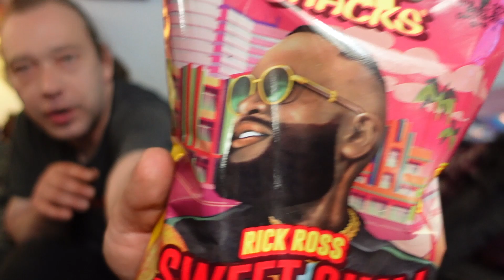Dr. pepper lemon pepper coconut cream rap chips were hustlin